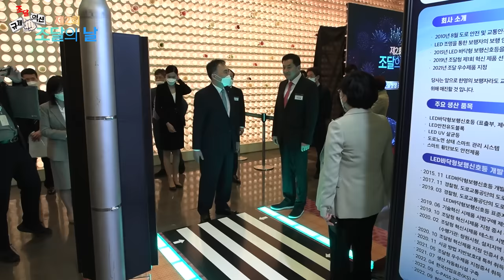공공조달 규제혁신으로 중소•중견기업 성장을 지원합니다! [제2회 조달의 날 기념식]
매년 9월30일은 우리나라 공공조달을 대표하는
'나라장터' 개통일!👍

우리 경제활력 회복을 위해서는 기업의 창의와
혁신을 제재하는 규제혁파가 무엇보다 중요한데요,

불합리한 규제철폐 그리고 공정한 경쟁을 강화하여
보다 역동적인 공공조달환경은 만들겠습니다!

함께 지켜봐 주실 거죠 ~?😊